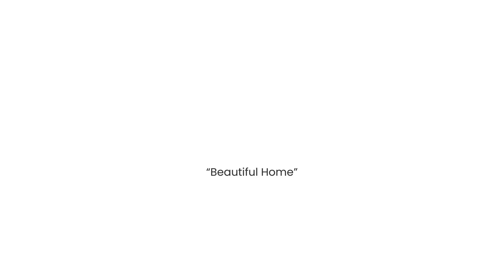9233 Vecchio Drive, Indian Land, SC 29707. EmpowerHome Team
EmpowerHome Team Presents, Exclusive Home for Sale! 9233 Vecchio Dr, Indian Land, SC 29707.

If you would like to get the CURRENT price of this home, or for the most up-to-date information on this home, call the listing agent Kristen Bernard at .

CORNER LOT! LOW South Carolina Taxes! Welcome to this beautiful, light, bright and fabulous home in highly sought-after Avondale. Gorgeous curb appeal! Enter through the charming front porch into the inviting open floor plan. The home office is strategically placed and features French doors for privacy—formal living and dining room with coffered ceiling and butler’s pantry. Gorgeous kitchen with gas cooktop with modern hood, wall oven and microwave, stylish backsplash, granite, center island/breakfast bar and table space is open to spacious family room with built-ins and beautiful stone surround gas fireplace. First floor guest bedroom and full bathroom. Upper-level oversized primary bedroom with HUGE walk-in closet and dreamy bathroom. Three sizeable and comfy bedrooms, two full bathrooms and convenient laundry room round out this fantastic level. Wonderful rear covered porch and patio for you to enjoy relaxing and entertaining. Resort-style amenities: clubhouse, fitness center, pool, playground and more. Prime location. Modern luxury awaits – come and see!